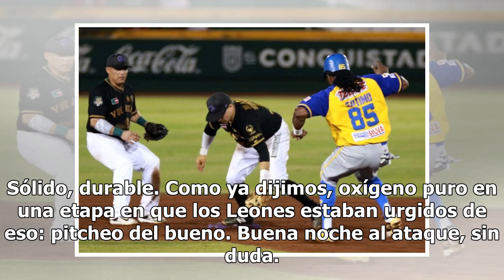Los Leones ganan y van en busca de su pase a los playoffs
Oxígeno selvático Luego de las pisadas en falso de los relevistas en noches seguidas en el Kukulcán, los Leones tuvieron una combinación de todo, propiciando una auténtica bocanada de oxígeno. Y fue en el momento justo. El dominicano César Valdez bordó su mejor actuación desde que llegó a la cueva y...